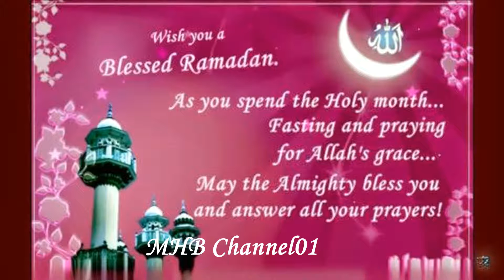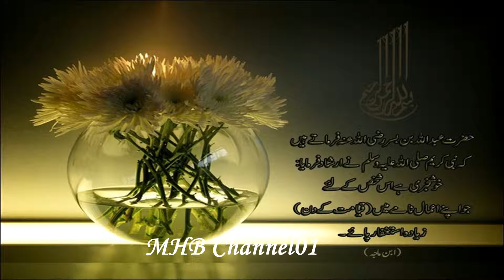Second ashra of Ramadan wish to all Muslims of world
Dear viewers you are watching MHB Channel01 on you tube.